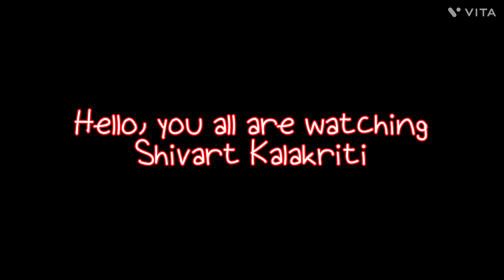peacock cut work design#full tutorial#mustwatch#30%filling70%design is must in this cutwork pattern.